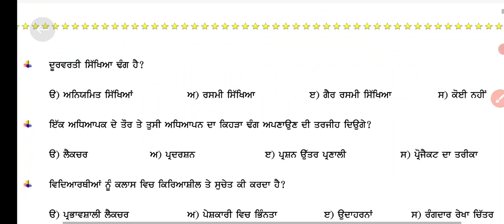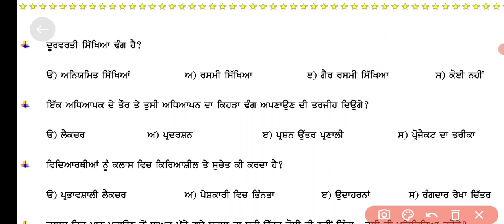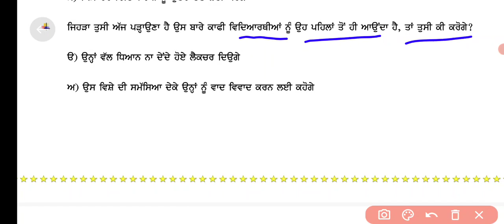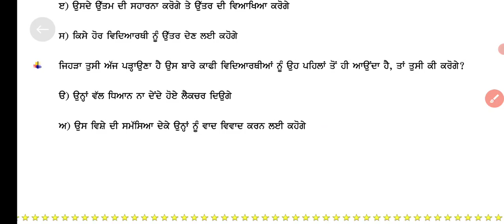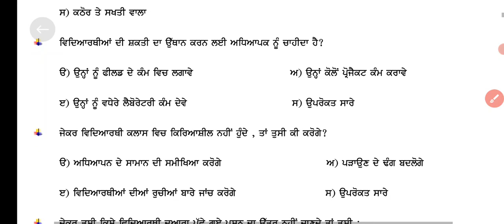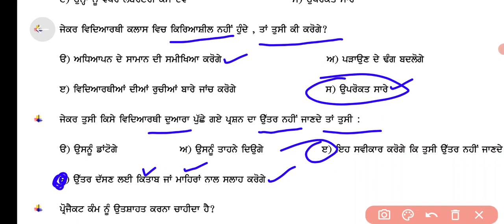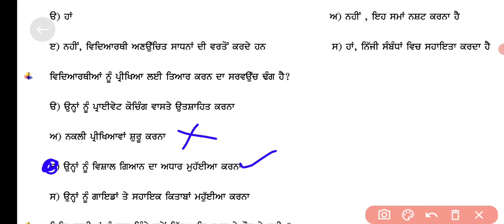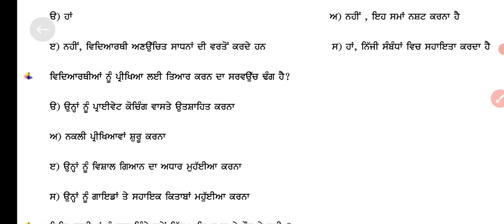Pstet Mock Test ! Pstet Exam Mcq Test Series, Pstet Exam Preparation, Pstet Cdp Mcq Questions